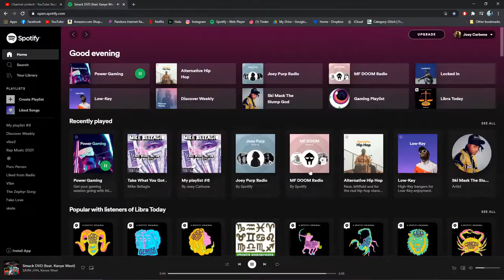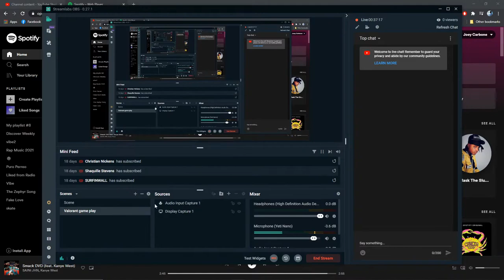Valorant and chill?